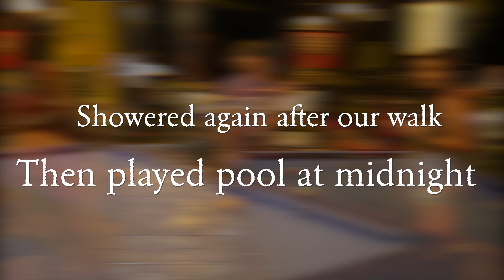At Marmaris Turkey Aug 18 2023